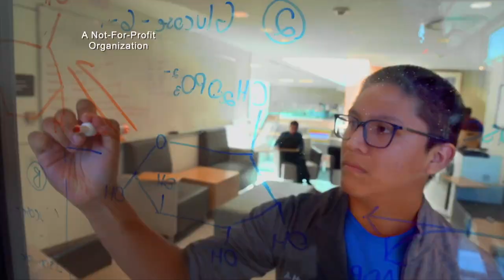President of Ramapo College on the Value of a College Degree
Steve welcomes Cindy Jebb, Ph.D., President, Ramapo College of NJ, to highlight her service at West Point, the value of college education, and Ramapo College's contributions to the local economy.

70922 #618